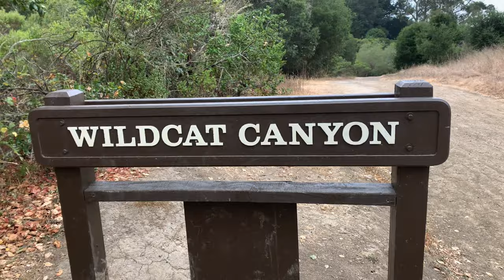Wildcat Canyon Regional Park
Regional Park in Contra Costa County ,California